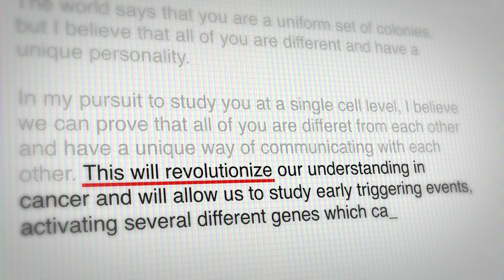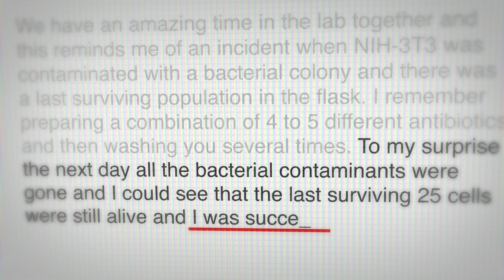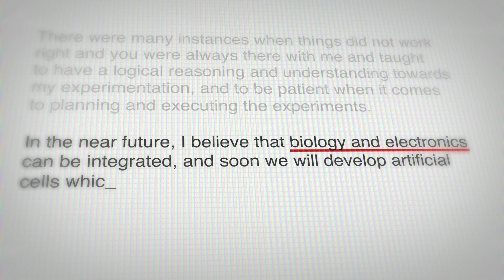Love Letter to Cells – Vivek Kamat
Watch as Vivek talks about a time where saving a very small population of infected cells resulted in him learning an extremely important lesson that he still carries to this day.